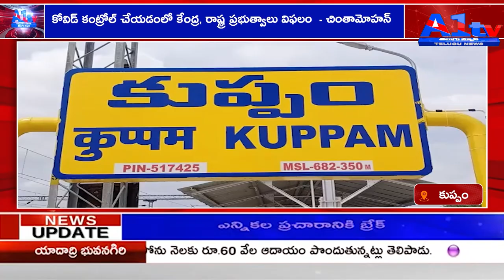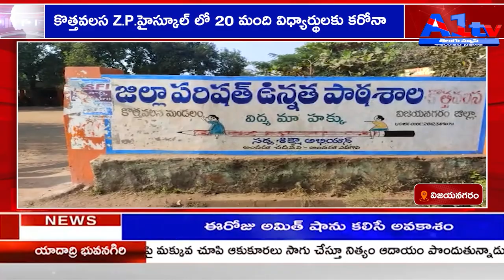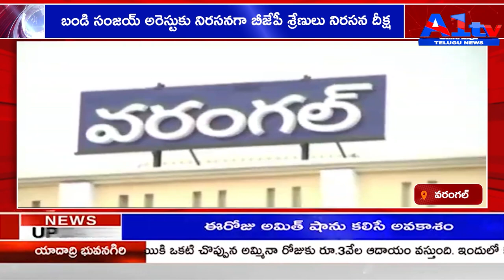A1TV TELUGU FIFTH BULLETIN || 04-01-2022